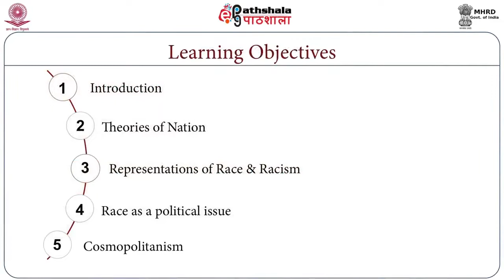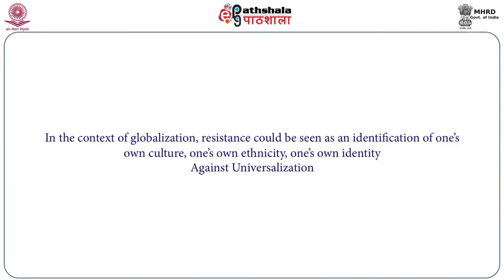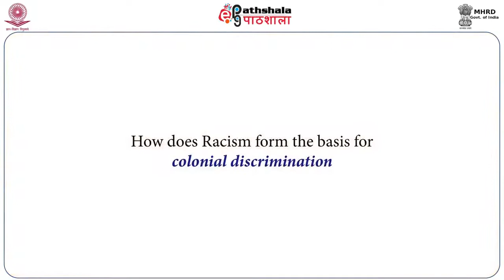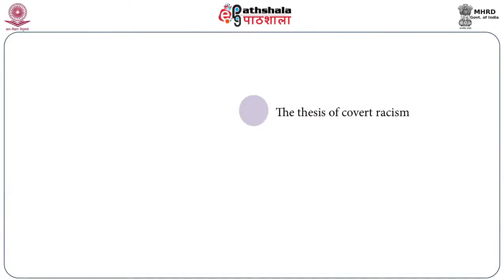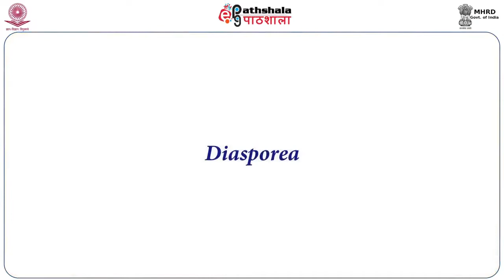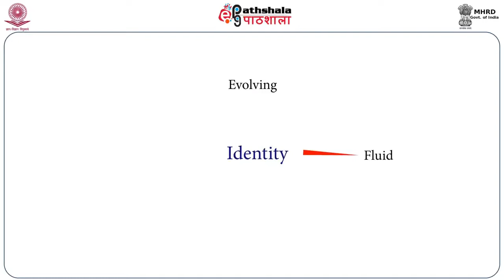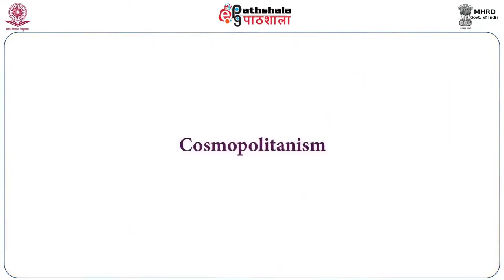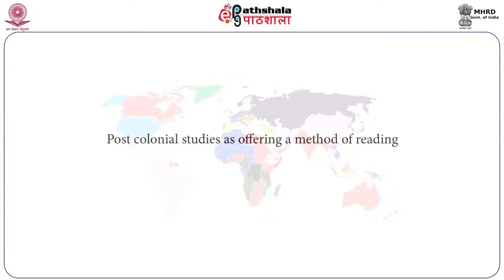Postcolonial Studies II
Subject:- English
P-16. Cultural Studies